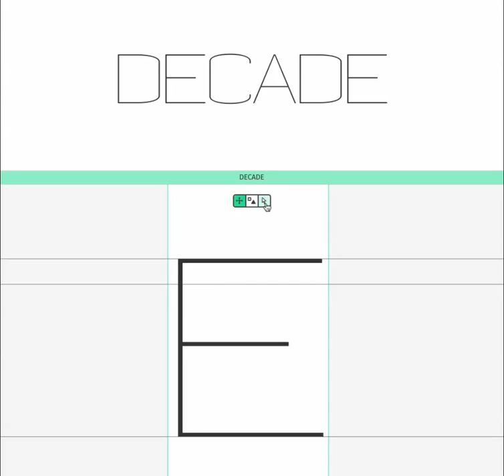Antique_Decade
The next parametric font unveiled. Coming soon...